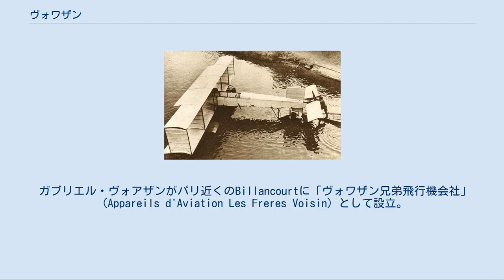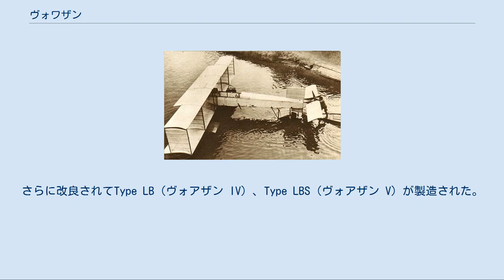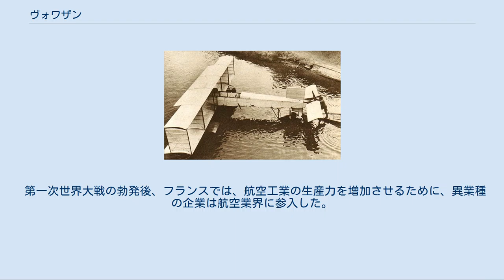ヴォワザン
Canard Voisin ヴォワザン Type C27 ヴォワザン航空機（Aéroplanes Voisin）はフランスの初期の航空機メーカーである。
1906年にシャルル・ヴォワザンとガブリエル・ヴォアザンの兄弟によって設立された。
後に自動車メーカーヴォワザン (Avions Voisin)として自動車を製造。
しかし1939年に自動車業界から撤退し短命に終わる。
 ガブリエル・ヴォアザンがパリ近くのBillancourtに「ヴォワザン兄弟飛行機会社」（Appareils d'Aviation Les Freres Voisin）として設立。
最初の商業民間航空機メーカーといえる。
はじめはブレリオ式の牽引式の単葉機を製作したが成功作とはならなかった。
1907年にレオン・ドラグランジュ(Leon Delagrange, 1873年-1910年)のために推進式のドラグランジュ No. 1を製作し、推進式の形式がヴォアゾン機の特徴となった。
続くドラグランジュ No. 2はヨーロッパ製の航空機として、初めて1km以上を飛行した機体となった。
レオン・ドラグランジュのほかにアンリ・ファルマンもヴォワザン機で初期の記録飛行をおこなった。
1910年に飛行艇Canard Voisinを開発し、成功作となり、1912年までに80機ほどが製作された。
 1912年にシャルル・ヴォワザンは交通事故で死亡した。
 1912年のフランス海軍のためにType L（ヴォアザン I）が開発され、70機ほどが製造されロシアでも少数が製造された。
後継機のType LA（ヴォアザン III）は第一次世界大戦の勃発により多数が製造された。
さらに改良されてType LB（ヴォアザン IV）、Type LBS（ヴォアザン V）が製造された。
1916年に大型化されたType LC（ヴォアザン VII）は失敗作となり100機ほどの生産にとどまった。
 第一次世界大戦の勃発後、フランスでは、航空工業の生産力を増加させるために、異業種の企業は航空業界に参入した。
1918年までに機体を製造するVoisin-Lafresnaye社やエンジンを製造するVoisin-Lefebvre社が作られた。
 ヴォアザン VIIに続いて作られた、ヴォアザン VIII（Type LAP、Type LBP）は1916年から1917年の間の、フランス陸軍の主要な夜間爆撃機となり大量に生産された。
ヴォアザン IX（Type LC）は偵察機としてはサルムソン 2やブレゲー 14に性能が劣り、ヴォアザン VIIIにより信頼性の高いエンジンとしたヴォアザン X（Type LAR、Type LBR）は登場が遅れたが終戦までに900機が製造された。
最後の設計のヴォアザン XIIは終戦により生産されなかった。
 1918年になってガブリエル・ヴォアザンは、自動車工業に興味を持ち、航空事業から撤退した。